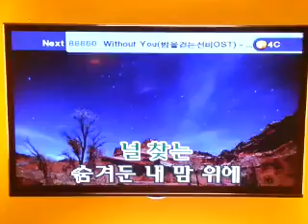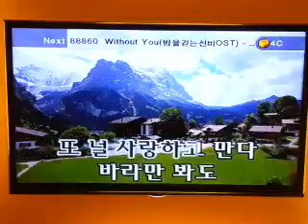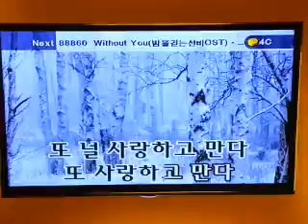88749 또사랑하고만다(밤을걷는선비O... (Cover By Charles M.)(Lyrics Ver.)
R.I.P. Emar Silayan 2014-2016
노래:육성재(BTOB)